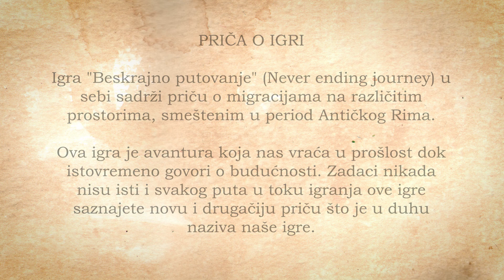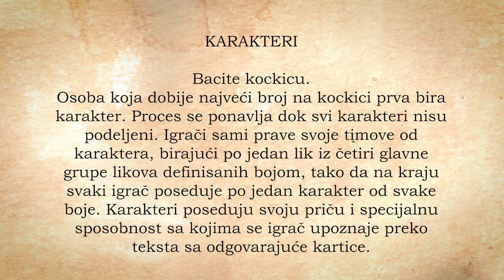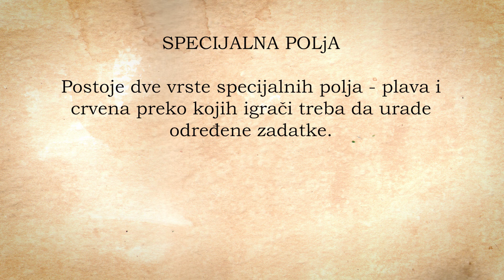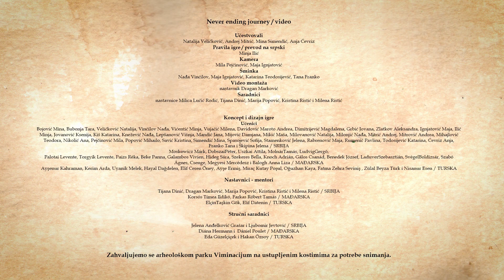THE RULES OF THE GAME - A never ending journey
The rules of the game Never ending journey

The game is an adventure that brins its players into past, showcaseing the migrations in ancient Roman Empire. Simultaniously it educates us on the same processes occuring in the present day. The tasks are naver the same, and each playthrough allows the player to learn a new and different story.

It was designed by the studens of School of design from Belgrade (Serbia), Pécsi Hajnóczy József Kollégium from Pécs (Hungary) and Çatalca Anadolu Lisesi from Çatalca (Turkey), as part of project TRAME mobilities in Vimiancium (Serbia) and Világörökség Pécs - World Heritage Pécs (Hungary).

The project TRACCE DI MEMORIA – TRAME (2020-1-IT02-KA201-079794) is funded under Erasmus+, the European Union program for education, training, youth and sport.